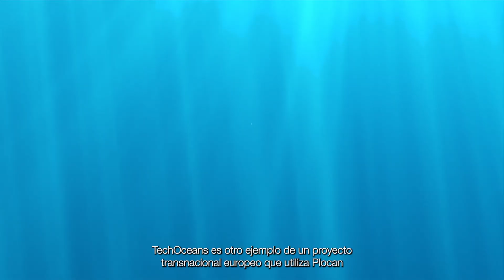PLOCAN's Ocean Intelligence: Navegando hacia un Futuro Marino Sostenible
En este vídeo conoceremos cómo la Plataforma Oceánica de Canarias (PLOCAN) genera datos de observación marina gracias a sus infraestructuras para la investigación oceanográfica. PLOCAN pone a disposición de la comunidad científica y empresas instalaciones únicas para el estudio de procesos físicos, químicos y biológicos del océano. Estas herramientas ayudan a entender mejor el mar y desarrollar tecnologías sostenibles relacionadas con energías marinas, acuicultura o vigilancia marítima entre otros. PLOCAN trabaja por un conocimiento responsable de los océanos que contribuya a un desarrollo azul respetuoso con el medio marino.